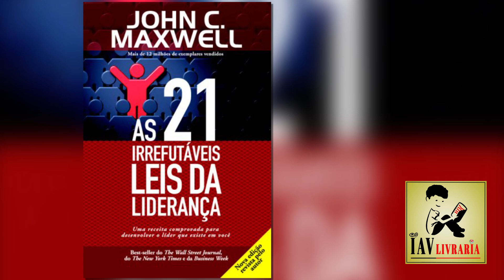32 - As 21 Irrefutáveis Leis da Liderança-LEI DAS PRIORIDADES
32 - As 21 Irrefutáveis Leis da Liderança-LEI DAS PRIORIDADES

Livro de: JOHN C. MAXWELL

Vídeo editado por: César Baião Matias